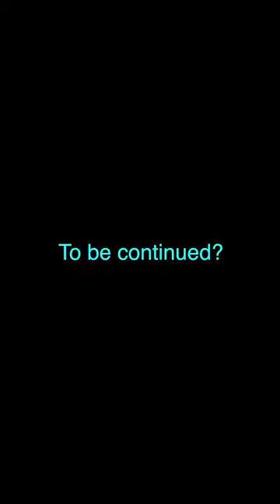Japanese Rural Life Adventure JRLA - Ajisai Appreciation | T2 Part 35 | Apple Arcade | No Commentary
Ajisai Appreciation
Quick Link : 1:32

Latest Game Updates from Game Start LLC.

It's fun until ~15 hours of gameplay. Currently grinding it out to Month 7/ July's Summer Fest.

Japanese Rural Life Adventure iOS

Take 2 Part 35: HKG

Please Post your questions into Video Comments. //

Highlights (Condensed Videos) starts
from This Part 20 onwards

\\ Can't wait for my progress? Please check out and ask Reddit.

// Food //

Roasted Sweet Potato +10 Hearts
Cooked Fish +5 Hearts
Tea Leaves  +4 Hearts

Currently Planned to Stop
After Month 7/ July/ Summer Fest

Month 6
(*So far only Month 1,2, 6 & 12 have 'Rainy' Days)

Top Tips

16 Hearts

A. Ajisai Appreciation

B. Rainy Day Mountain Treasures

C. Buying Extra Summer Festival Materials
For fun.

Hidden treasures : 14/15
Big Dog : 20/20
Cat 15?/20
Chicken 12/12

Extra Notes

A. Money
-Cooked fish + 5 Hearts too. Compare if Cook is better than Raw before selling.
-Do the Village Rejuvenation (Village Head)

B. Sleep before 24:00 / 12 midnight
or your character will black out and
only get half your hearts/ energy the next day.

C. The Cat can only be found at Night
after you clean up the Three Wheeler for
the Dagashiya and talk to the
Dagashiya Woman.

D. Buy a Picnic Mat so you can eat
your cooked fish outside of home.

E. Start Clearing and Prepare for Summer Fest
which is end of July (Month No. 7).

F. Gather as much Logs and Bamboo Sticks as possible.
Tips on how to get more Bamboo. I'd suggest to not sell Bamboo until you have like maybe 90.

G. Buy the Manuals after you have
a lot of money saved for Summer Fest as it will
upskill your Fishing, Bug Catching
& Photography unless somehow you need it.
More cost effective to upskill higher levels
(For Example, when Fishing needs 130 fish to get to Level 14.)

H. Animals Grow Bigger

I. Ice Shed - Ice During Summer
(Lots of Bamboo & String Required)

J. Waterwheel Repair - Big Nut (Shed) Required.

K. Met Teacher at 17:15.

M. 15 Nengajo end of year to send to all Villagers.

N. Persimmon Tree is ready. Fruiting soon? (6 Times Watering to get Ripen Fruit.)

'Summer Fest Quest' Version [ 5 ] (Some details may still need updating.)

1. Talk to the Kind Woman until you are able to Talk to the Village Head at the map on the right of the Village starting map.)
2. Activate the 'Quest' on the Village Head List. (Might as well activate all quests from the Village Head's list.)

'Summer Festival Quest' Start
Hammer is required for all of them, you can get it from the Shed at the Starting Home.

\\ Part 1 \\
Repair the red toro (15? Vermilion Lacquer [Store] = 450 coins  & 4 Black Lacquer [Store] = 200 coins)
Maybe Total 650 coins to be safe + 30 Nails + 30 Logs

\\ Part 2 \\
Repair the torii (6? Vermilion Lacquer [Store] = 180 coins)
Total 6? Vermilion Lacquer [Store] - 180 coins) + 12 Nails + 12 Logs

\\ Part 3 \\
Clear the fallen tree (2x $300= 600 coins) + Wait 1 Day

\\ Part 4 \\
Make 21 chochins ( 21 Bamboo + 21 Candles [Store] = 210 coins + 21 Shoji Paper [Old Peddler Lady] = 420 coins) to hang,
Total 630 coins

// Ultimate Total of the top 4 subquests, ~2180 coins, ~21 Bamboo, ~50 logs and ~50 nails, Maybe best to save 2500 //

From my current view, if someone where to try it in Year 1,
find a way to start building from the start of the game.

\\ Finish it by End of June to Stand a Chance. \\

\\ Part 5 \\ (~ 720 coins?) - 1000 coins to be safe
Then 'Prepare for the summer festival' - 51 steps

21 Chochins [DIY at Home],
6 Grills [Shop - Village] (180 coins ),
24 Strings [Old Peddler Lady]  (240 coins)
6 Fabric [Old Peddler Lady] (300 coins)

Extra 24 Bamboo, 24 logs & 18 nails

Total 720 coins

// I have a personal preference that I don’t worship inanimate objects in game. Sorry if this affects anyone. I don’t need the luck 🤪. //